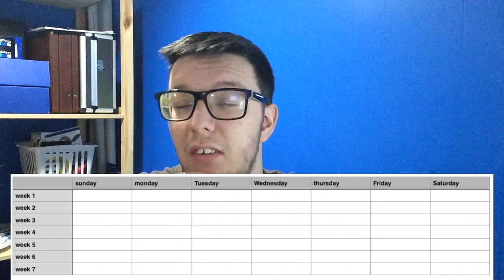MY DENTURES UPDATE